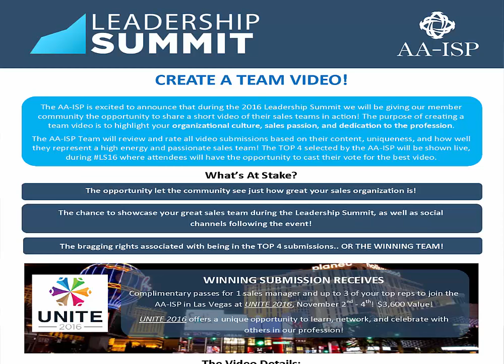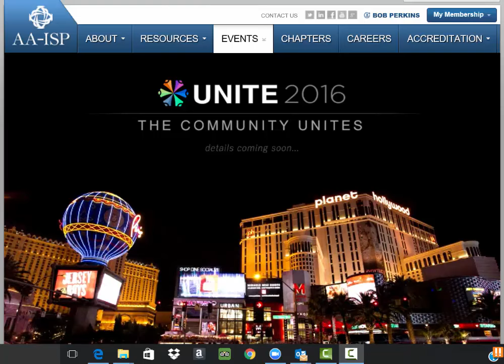12 Reasons to Attend the AA-ISP Leadership Summit - Showcase Your Team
The AA-ISP is excited to announce that during the 2016 Leadership Summit we will be giving our member community the opportunity to share a short video of their sales teams in action! The purpose of creating a team video is to highlight your organizational culture, sales passion, and dedication to the profession.

The AA-ISP Team will review and rate all video submissions based on their content, uniqueness, and how well they represent a high energy and passionate sales team! The TOP 4 selected by the AA-ISP will be shown live, during LS16 where attendees will have the opportunity to cast their vote for the best video.